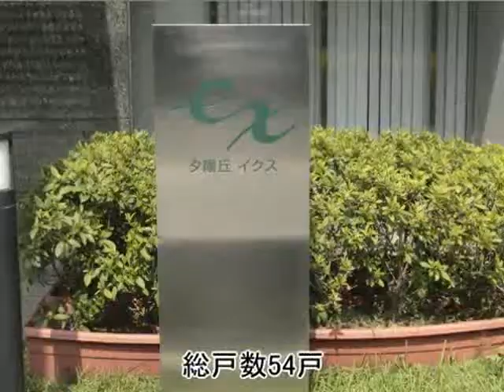夕陽丘イクス byノムコム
夕陽丘イクスの購入・売却ならノムコム
大阪市営谷町線「四天王寺前夕陽ヶ丘」駅  徒歩9分